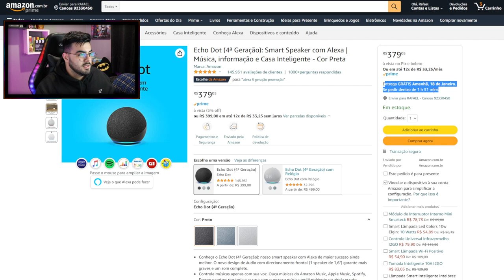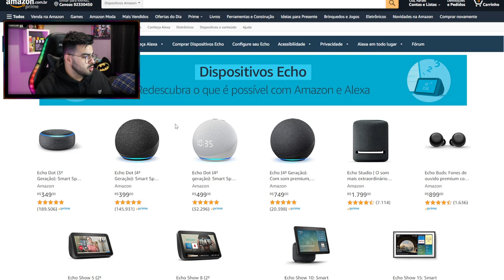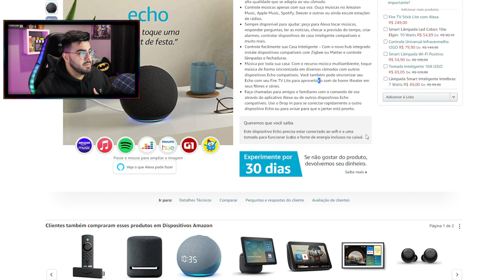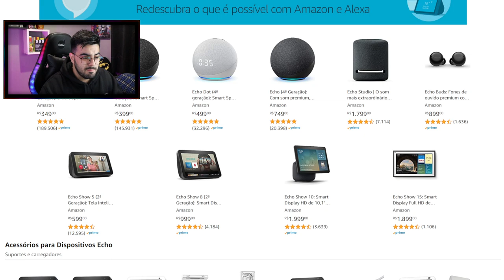REVIEW ECHO DOT 4 GERAÇÃO DA AMAZON | VALE A PENA? | ‹ Rafa Nunes ›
Echo (4ª Geração): Com som premium, hub de casa inteligente e Alexa

Echo Dot (4ª geração): Smart Speaker com Relógio e Alexa

Echo Dot (4ª Geração): Smart Speaker com Alexa

Echo Dot (3ª Geração): Smart Speaker com Alexa

Echo Show 5 (2ª Geração): Smart Display de 5" com Alexa e câmera de 2 MP

Echo Show 8 (2ª Geração): Smart Display HD de 8" com Alexa e câmera de 13 MP

Echo Buds (2ª Geração): Fones de ouvido sem fio com cancelamento de ruído ativo e Alexa

Fire TV Stick Lite | Streaming em Full HD com Alexa | Com Controle Remoto Lite por Voz com Alexa (sem controles de TV)

Fire TV Stick | Streaming em Full HD com Alexa | Com Controle Remoto por Voz com Alexa (inclui comandos de TV)

Fire TV Stick 4K com Controle Remoto por Voz com Alexa (inclui comandos de TV) | Dolby Vision

⚡RAFA NUNES CANAL 2 (RESERVA)⚡